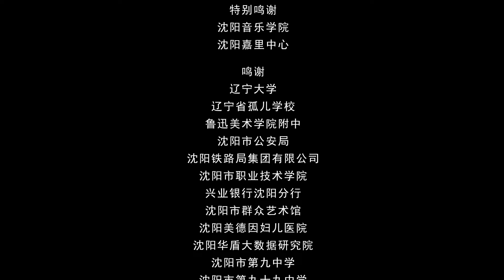辽宁沈阳：我的祖国︱Shenyang city, Liaoning province, China